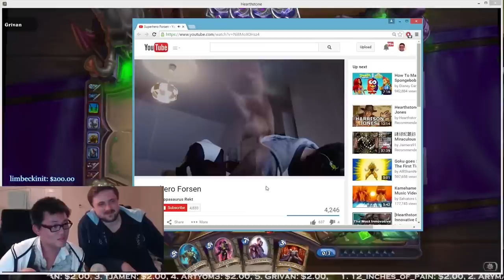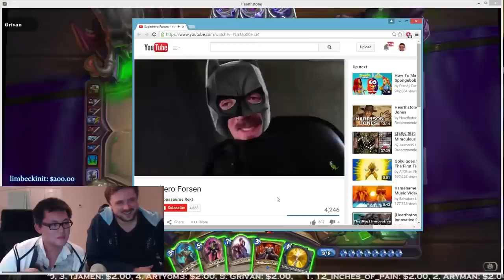[Hearthstone] Highlight: Remember Drunk Amaz and Forsen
Guess how many times you guys have to drink?

Can you guys guess how many times they said their key words? I counted 46. 17 shits, 17 yous, 7 actuallys, 2 roleplays, 2 punishes, and 1 bro. Please drink responsibly. We will not be responsible for any drunken mistakes.

Video Edited By: Fran “FrancyCakes” Kang
Graphics By: Pablo “Dusturn” Lorenzana